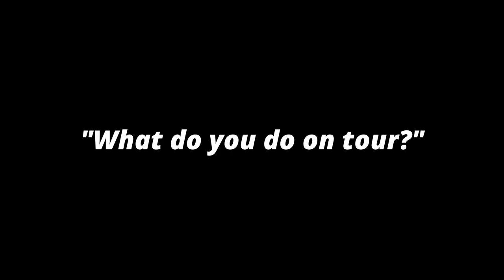ICCC Beaters reel 2023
It's been a long time coming but here it is. This video has been the culmination of almost TWO YEARS 2 of filming carnage and fun with Imperial college canoe club, and is my first big video project.